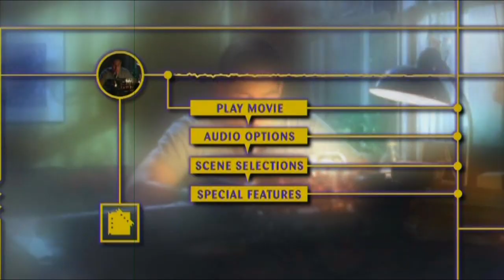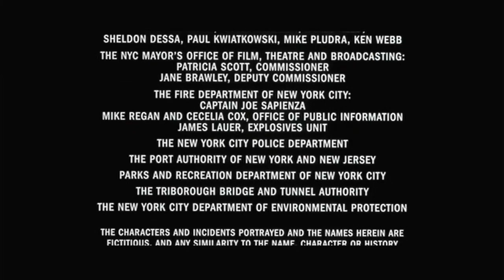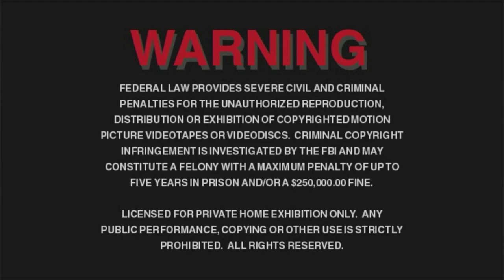Opening/Closing to Frequency 2000 DVD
List of contents:

Opening:

1. DVD menu
2. New Line Home Video logo
3. New Line Cinema logo

Closing:

1. Last Few seconds of end credits
2. MPAA rating screen
3. Laserpacific logo
4. FBI Warning screen